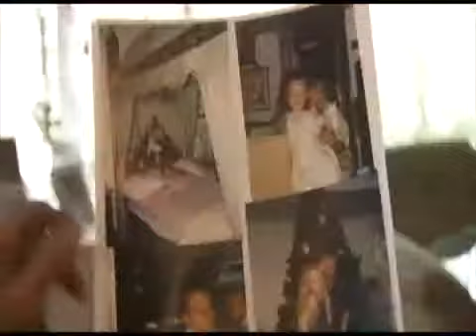Marla Maples Interview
Marla Maples at her home